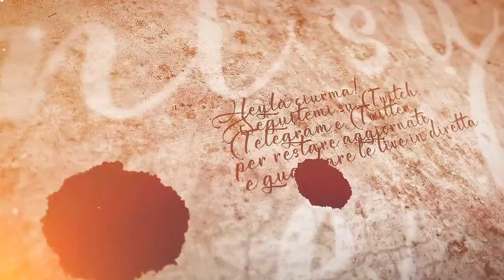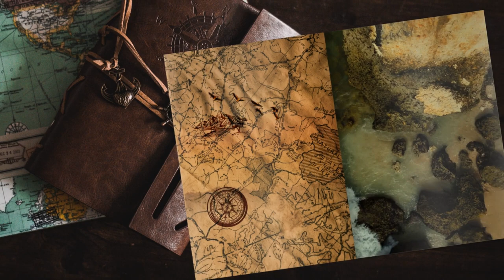Seconda parte di assedio - #72 Expeditions: Rome gameplay ita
Dopo vari tentativi off camera, ci troviamo ora alla seconda parte della presa della città.